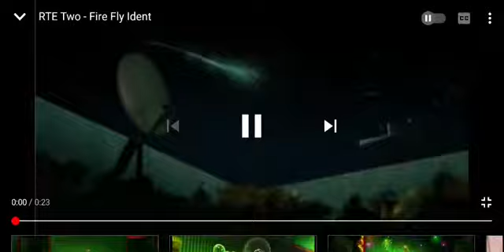RTÉ Two Fire Fly Ident 2009-2014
This ident was in use from 17th September 2009 to the 22nd September 2014

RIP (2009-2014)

RIP 17th September 2009 To The 22nd September 2014 Age 5 years old at death